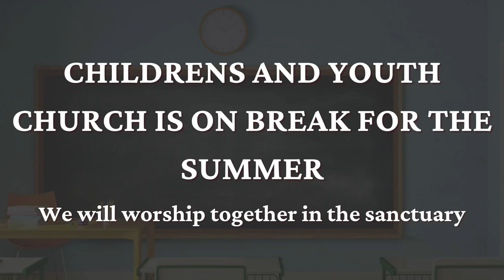Mid Week Refill - "How To Have A Victorious Prayer Life" July 19, 2023